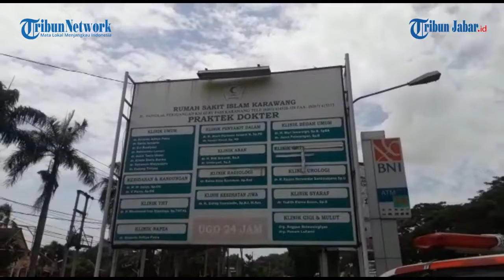Rumah Sakit di Karawang Terendam Banjir, Banyak Insiden, Pasien Dievakuasi Hingga Pasien Kabur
Laporan Kontributor Tribunjabar.id, Karawang, Cikwan Suwandi

TRIBUNJABAR.ID, KARAWANG- Seluruh ruangan Rumah Sakit Islam Karawang (RSIK) terendam banjir. Dari pasien yang dirujuk ie rumah sakit lain, hingga sejumlah pasien yang kabur.

Kepala Bagian Administrasi dan Keuangan Rumah Sakit Islam Karawang Tedy Syafiudin mengatakan, seluruh ruangan terendam hingga dada orang dewasa.

Banjir mulai merendam, rumah sakit yang berlokasi di Jalan Pangkal Perjuangan, By Pass nomor 2, Kelurahan Tanjungpura, Kecamatan Karawang Barat itu,  sekitar Pukul 14.00 wib.

"Sampai malam kita langsung evakuasi para pasien ke sejumlah rumah sakit," katanya kepada Tribun Jabar, Minggu (21/2/2021).

Ia mengatakan, ada sejumlah pasien Covid-19 yang dirawat. "Kalau jumlahnya saya enggak tahu. Tetapi kami langsung rujuk juga ke rumah sakit yang juga merawat pasien Covid-19," katanya.

Akan tetapi, ia mengaku ada juga sejumlah pasien yang kabur dan ada juga pasien yang dipulangkan.

Evakuasi dilakukan dengan memberdayakan karyawan yang masuk. Sebab, sejumlah pegawai tengah kerja dari rumah.

Tedy mengatakan, ini kali kedua RS Islam Karawang kebanjiran. Kejadian serupa terjadi pada 2010 lalu. "Pernah (kebanjiran) 2010 hanya gak separah kali ini," kata dia. (Cikwan Suwandi)